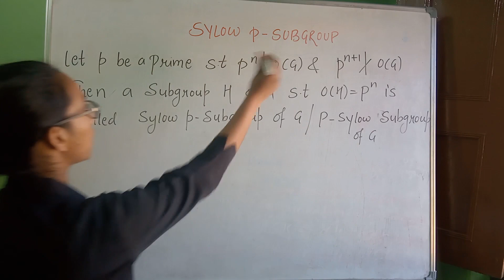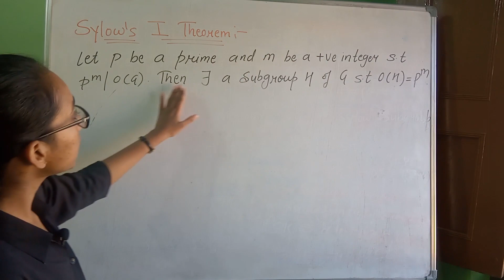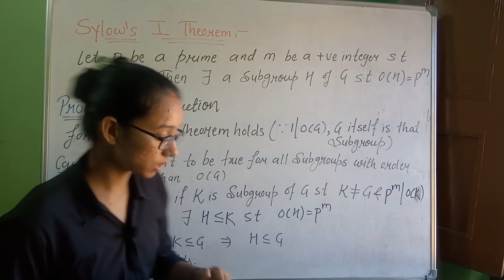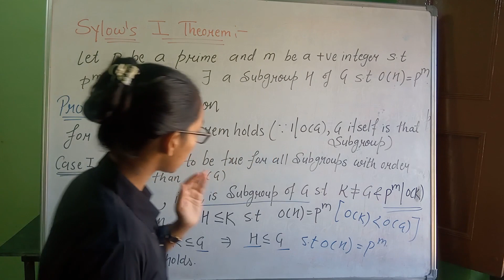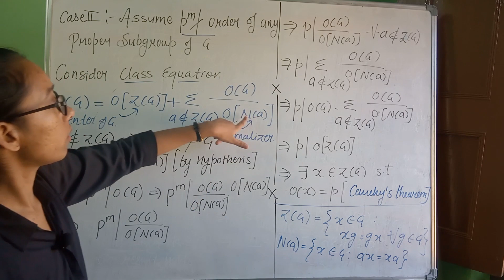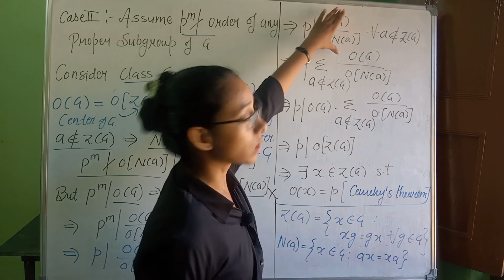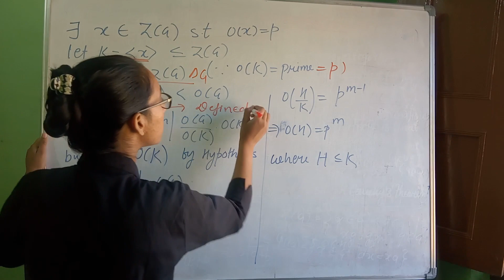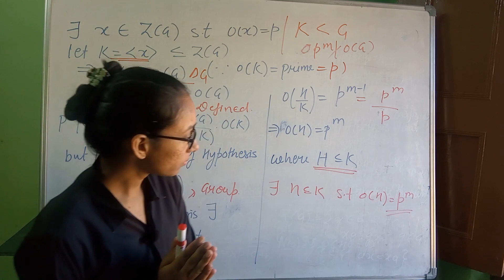Sylow p- Subgroup | Sylow's 1st Theorem | Proof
Hi Everyone !!!
My name is Ravina , welcome to "Ravina Tutorial". Here you will find video lectures related to Bsc/Msc (Higher Mathematics).These video lectures are concept oriented & explained in very simple language. I feel after watching these videos you will clear most of the doubts(sometimes I also creat doubt :).